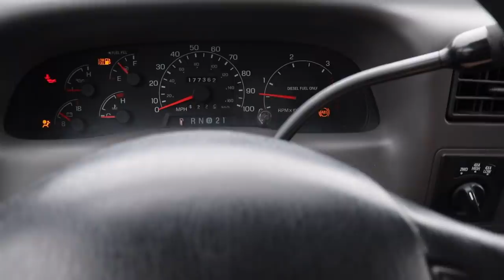NEW WHEELS & TIRES ARE ON THE 7.3L PowerStroke!!!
Send stuff here:
U.S.A.
Compound Turbo Kit:
Mega Twin Intake:
4" MBRP Exhaust
2.5" Leveling Kit:
Mictuning 7.5" Light Bars
Valve Springs:
Valve springs Compressor:
HeadStuds:
Pushrods:
Rocker Pedestals:
120HP Injectors:
Boost Elbow:

Grill Insert
50 HP Injector upgrade
Gauges Pillar
Pusher Intake Systems
**2013 Super-Duty KingRanch build list!**
5" DPF Back Exhaust
Nitto 35X12.50 Tires